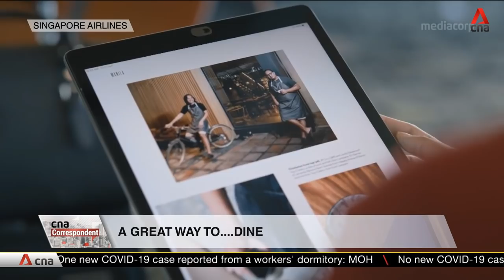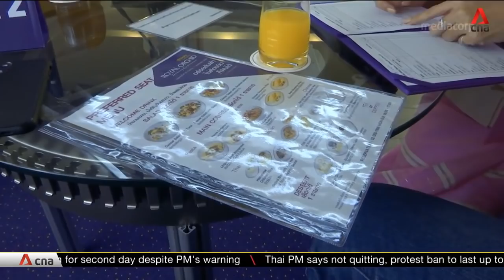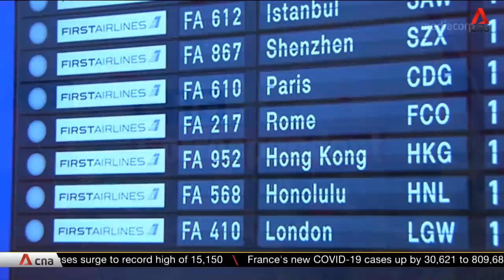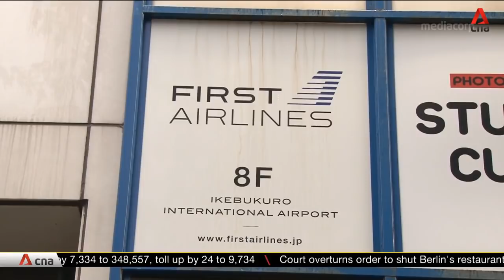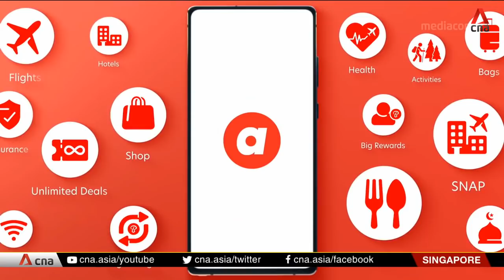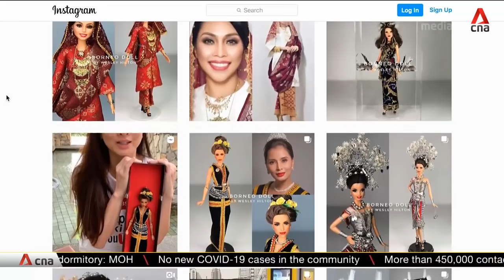Flying Without Wings: Airlines Reinvent Themselves Amid Turbulent Times | CNA Correspondent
Turbulent times for the aviation industry, under the cloud of COVID-19. As the pandemic stretches on and travel restrictions stay put, airlines and their staff are reinventing themselves.